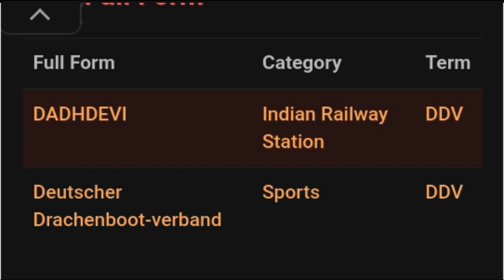DDV ka full form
DDV full form
DDV ka full form kya hota hai
DDV ka full form kya hoga
DDV all full form